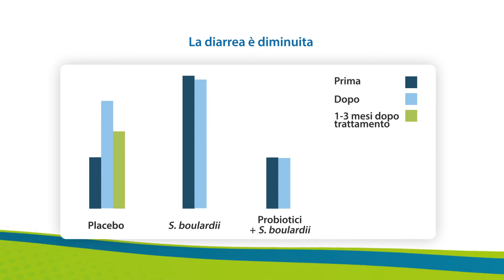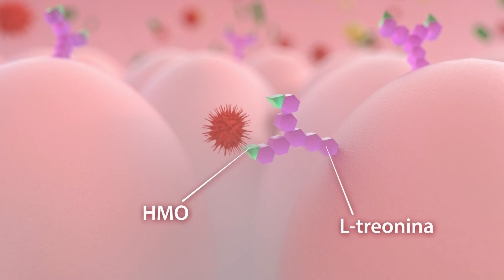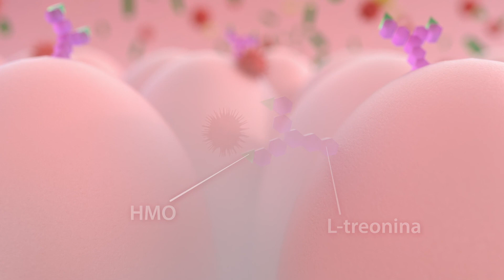PROBIOTICI: Il ruolo della flora batterica nell'intestino